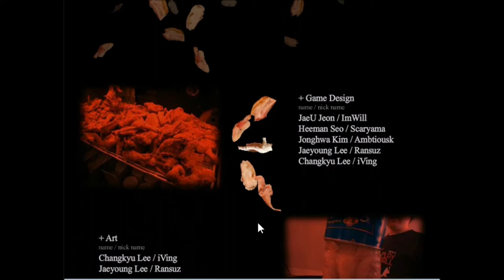Can Your Pet // FGF // Waser Beh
MUST WATCH THIS CRAZY EPISODE OF FGF!

!i!I!I!I!I!I!i!i!i!i!i!i!i!i!i!!i!I!I!I!I!I!i!i!i!i!i!i!i!i!i!!i!I!I!I!I!I!i!i!i!i!i!i!i!i!i!!I!I!i!i!i!i!i!i!i!i!i!

Make Sure To Comment Your Favorite Part, I Reply To All :D

!i!I!I!I!I!I!i!i!i!i!i!i!i!i!i!!i!I!I!I!I!I!i!i!i!i!i!i!i!i!i!!i!I!I!I!I!I!i!i!i!i!i!i!i!i!i!!I!I!i!i!i!i!i!i!i!i!i!

!i!I!I!I!I!I!i!i!i!i!i!i!i!i!i!!i!I!I!I!I!I!i!i!i!i!i!i!i!i!i!!i!I!I!I!I!I!i!i!i!i!i!i!i!i!i!!I!I!i!i!i!i!i!i!i!i!i!

Mah  Frands ._.

                       LOOKING FOR PARTNERS!
!i!I!I!I!I!I!i!i!i!i!i!i!i!i!i!!i!I!I!I!I!I!i!i!i!i!i!i!i!i!i!!i!I!I!I!I!I!i!i!i!i!i!i!i!i!i!!I!I!i!i!i!i!i!i!i!i!i!

!i!I!I!I!I!I!i!i!i!i!i!i!i!i!i!!i!I!I!I!I!I!i!i!i!i!i!i!i!i!i!!i!I!I!I!I!I!i!i!i!i!i!i!i!i!i!!I!I!i!i!i!i!i!i!i!i!i!

You Deserve A Sandwich... But First Sub To Meh
Channel For A SUB Sandwich... Hmmm... You
Gimmeh A Sub :D